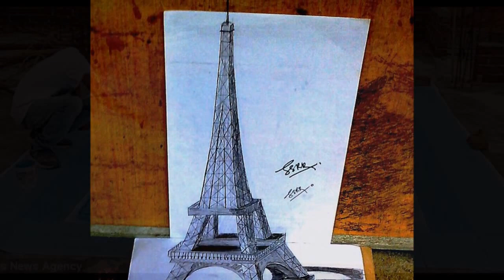Amateur artist creates jaw dropping 3D illusion of a zebra crossing on the road that baffles drivers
How DOES he do it? Amateur artist creates jaw-dropping 3D illusion of a zebra crossing coming out of the road that baffles drivers in India
Shivrama Krishna, 26, creates illusions using paint brushes and stainers
His astonishing designs also include a 3D swimming pool and a staircase
Son of farmer from Telangana, southern India, has had no formal training
He has so far made a staggering 143 paintings in the optical illusion style

A mechanical engineer has stunned villagers with his jaw-dropping 3D illusions of zebra crossings and road blocks.
Shivrama Krishna, 26, has no formal training in the highly specialised art form but the passionate cartoonist creates incredible drawings across roads and rooftops.
An astonishing video captures Mr Krishna, the son of a farmer from Telangana, southern India, baffling drivers with his incredibly life-like 'zebra crossing' on a dusty village road.

The clip sees Mr Krishna using a range of paint brushes and paint stainers to craft his optical illusion.
The artist lays down a clever combination of rectangular strips of flex sheets in varying hues of grey and white.
When positioned together in just the right way, they perfectly capture the shadows and textures of a real zebra crossing.
The video also shows another creation - this time what appear to be short white blocks with yellow edges.

A stunned villager can be seen enjoying the trick as he walks across them, giving the illusion that he is hopping from block to block.
His other mind-bending designs include a larger-than-life size swimming pool, staircase and Eiffel Tower on paper sheets.
Mr Krishna always had a knack for drawings and spends around three to four hours complete each one.
He started painting and cartooning as a hobby before eventually getting an opportunity to work as a cartoonist for a text book in 2011.
But he got the taste of 3D art for the first time in 2015 after assisting an artist from New Delhi.
Ever since, he practises day and night to perfect his skills.

He said: 'I used to doodle and paint in books while in class. I always scored highest marks in arts.
'Eventually I started drawing cartoons but last year I found a new love in 3D illusions and started practicing perfecting the skill.'
'My peers and neighbours are impressed by my work and I am only hoping to be better and improved with time.'
Mr Krishna has so far made 143 paintings of which nearly hundred are small scale.
He does not paint on the floor directly rather he uses flex sheets and banners as canvas for large-size drawings.